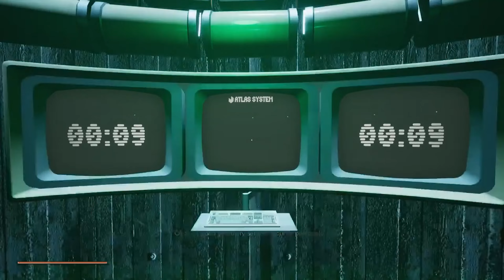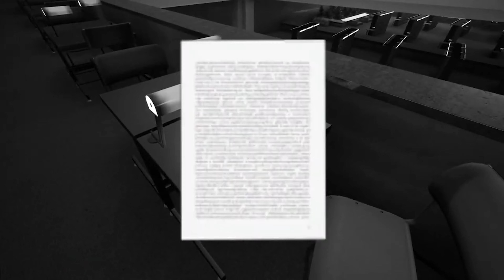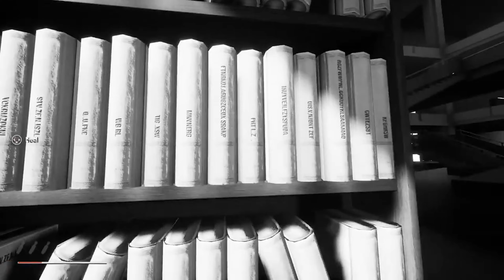Industria (4K) Part 1 - Go Trabi Go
Playthrough Industria on PS5 captured in 4K.
No Commentary

INDUSTRIA is a first-person shooter that takes you from East Berlin into a parallel reality, shortly before the end of the Cold War.
On the search for a missing work colleague, you decypher a dark past in a mysterious parallel dimension.